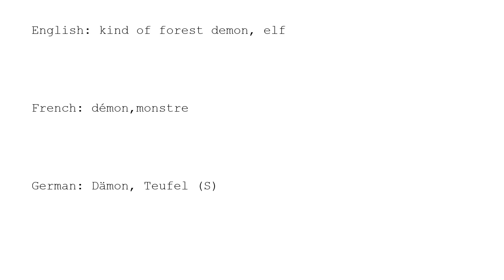Learn Chinese with strokes, pronunciation and words (How to pronounce Chinese character 魅)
How to write and pronounce the 2120th frequently used Chinese character: 魅.

1, The meaning of a word changes according to its tone.
2, It is the only pictographic language still in use today, which is quite intuitive.
3, It is one of the most ancient languages, but still adapting newly-created words stably.